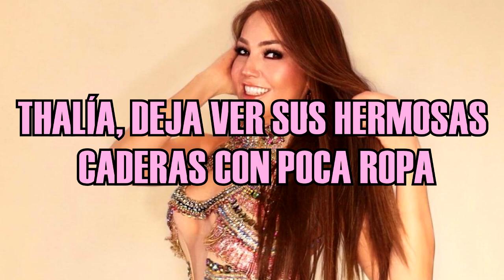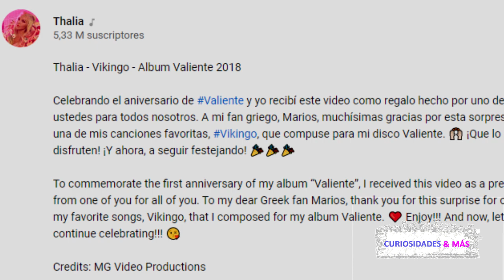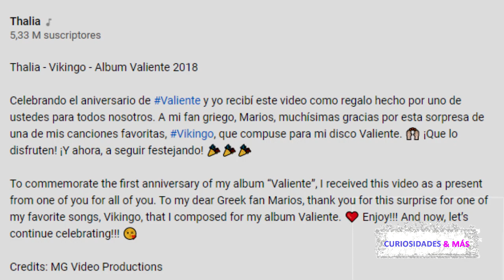THALIA, DEJA VER SUS HERMOSAS CADERAS CON POCA ROPA